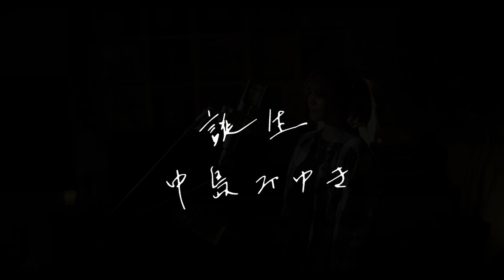誕生 [Tanjo] / 中島みゆき [Miyuki Nakajima Unplugged cover by Ai Ninomiya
温かい言葉が沢山詰まった、とても優しい曲。
「みんな誰かの大切な人なんだよな」と再認識しながら、大切に歌わせていただきました。

This lyrics is filled with kindness.
I sang this song while remembering that we’re all valuable in someone’s eyes.

Music & Movie